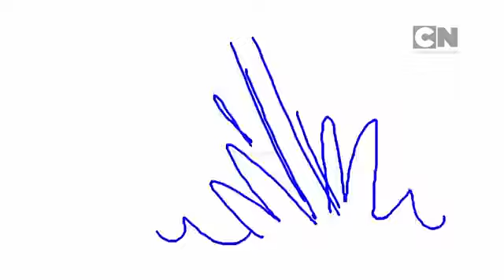Lamput Presents The Cartoon Network Show EP 28